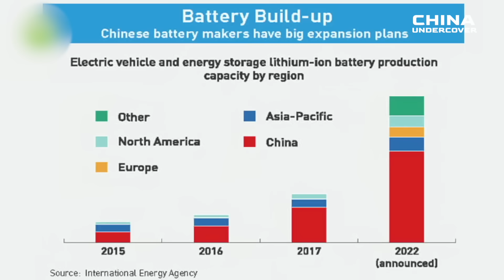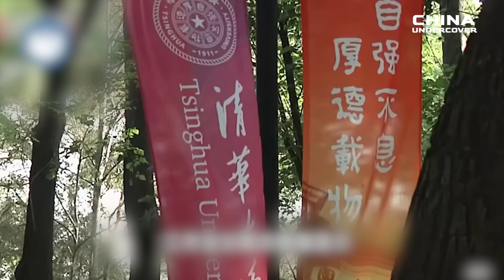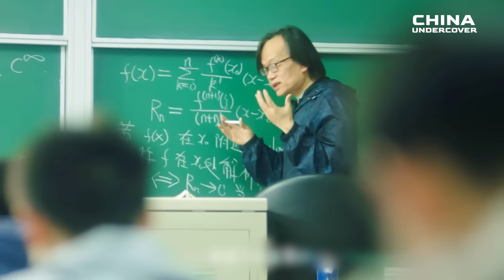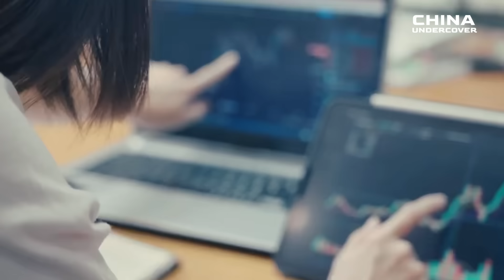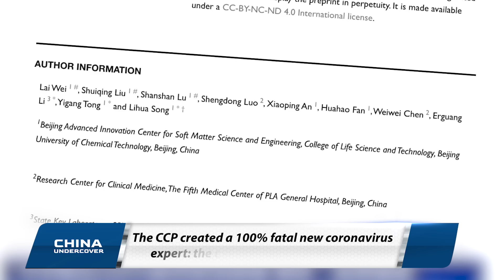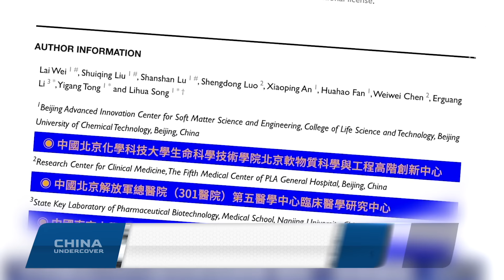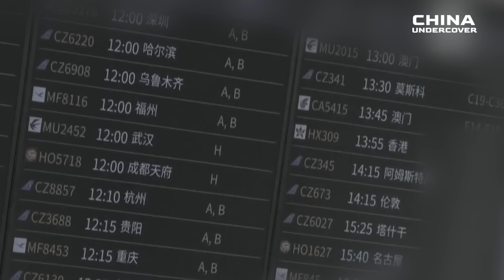Voices Rising: Protests Erupt in Xiangtan and Yichang, Hunan and Hubei